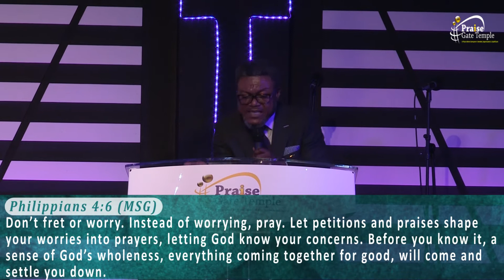The Goodness of God (Part 2) // Bishop Joseph Adusei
'Time with Papa J'
Sermon by Bishop Joseph Adusei; part of the 'The Goodness of God' series

Previously recorded at Praise Gate Temple*